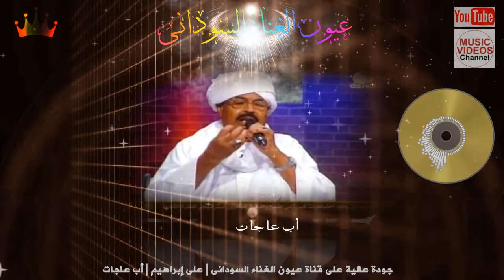على إبراهيم | أب عاجات